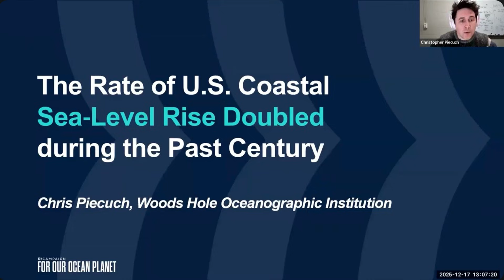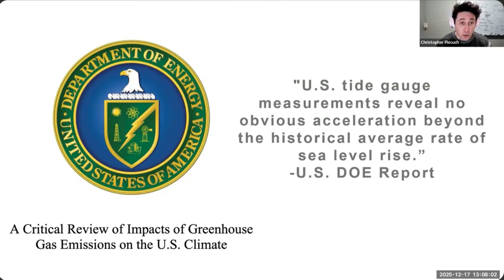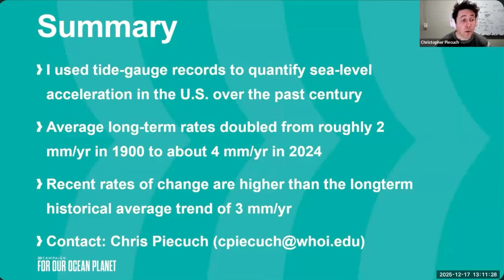Chris Piecuch: Sea Level Rise - AGU 2025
Oceanographer Chris Piecuch looked into the Department of Energy's purported evidence that Sea Level Rise around the US is not accelerating.
You'll be amazed to find out that the DOE was using cherry picked data.